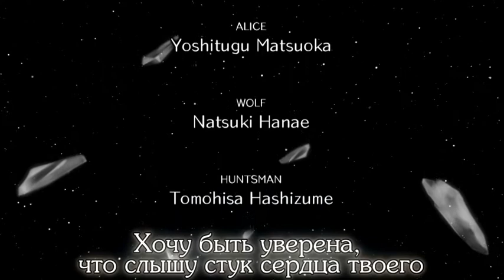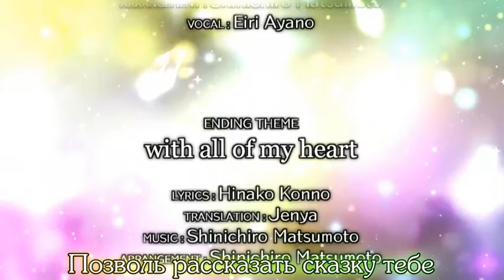TAISHO X ALICE EP.1 (HappyEnd) Золушка